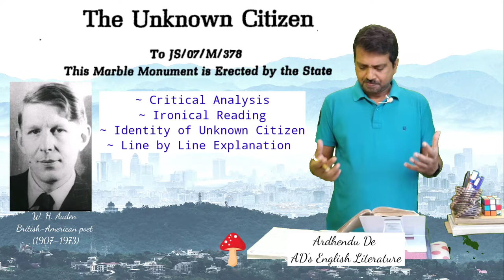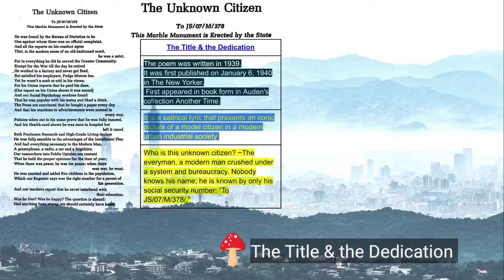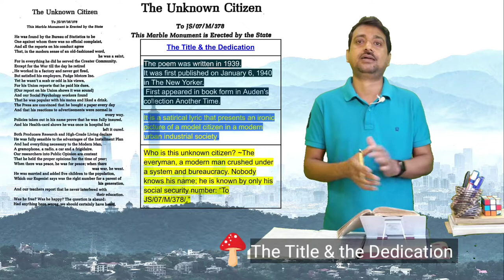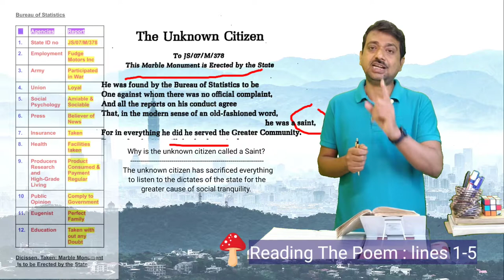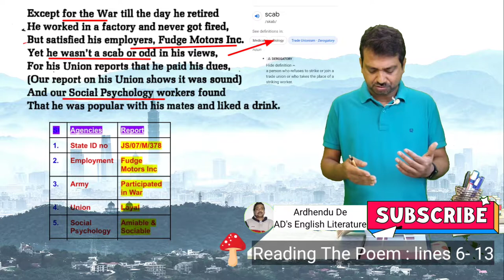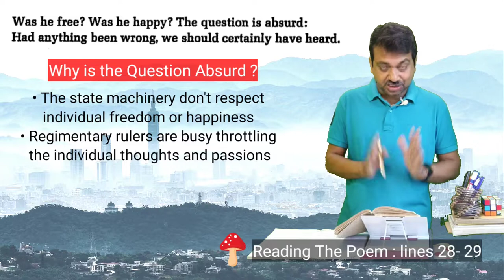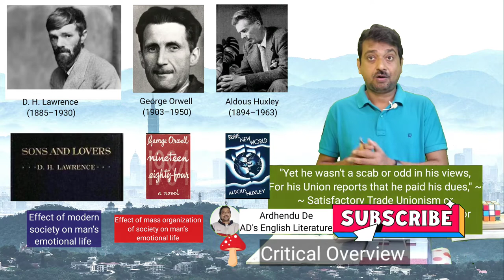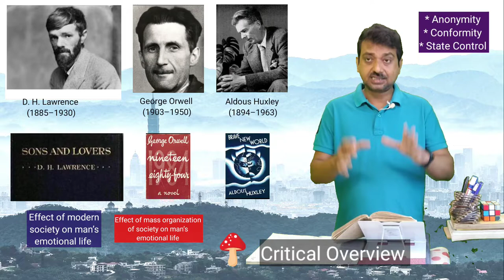W. H. Auden's "The Unknown Citizen": Critical Analysis // Identity of Unknown Citizen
W. H. Auden's "The Unknown Citizen": Critical Analysis // Ironical Reading // Identity of Unknown Citizen // Line by line Explanation
WHA "Unknown Citizen" Analysis

Ardhendu De (AD)
W. H. Auden's "The Unknown Citizen": Critical Analysis // Identity of Unknown Citizen- YouTube video description

In this video, we will provide a critical analysis of W. H. Auden's poem "The Unknown Citizen." We will explore the themes of identity, individuality, and government control and discuss how the poem represents the loss of individuality in modern society. We will also examine the meaning behind the title and the significance of the unknown citizen as a symbol. The video will offer insights into Auden's style and use of language, and the broader social and political context of the poem. Join us as we delve into this powerful work and uncover the hidden depths of "The Unknown Citizen."

Highlights:
What is Auden criticizing in The Unknown Citizen?
What is the main idea of The Unknown Citizen?
What is the meaning of unknown in the poem The Unknown Citizen?
What literary devices are used in The Unknown Citizen?
How does Auden describe the unknown citizen?
What is the theme of "The Unknown Citizen"?

Chapters:

00:00 Introduction
01:39 W. H. Auden, the Poet
05:45 The Title & the Dedication
08:29 Reading the Poem Lines 1-5
11:53 Lines 6- 13
14:16 Lines 14- 21
17:27 Lines 22-27
20:28 Lines 28-29
21:43 Critical Overview
25:56 Rhyme Scheme
27:20 Conclusion

No part of this blog publication may be reproduced or transmitted in any form or by any means, electronic or mechanical, including photocopy, recording, or any information storage and retrieval system for commercial purpose, without permission in writing from the publisher.